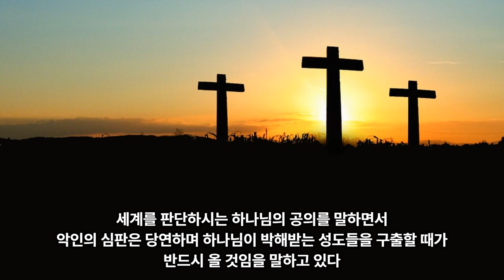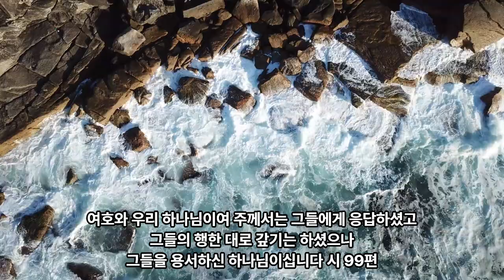90일 통큰통독 29일차 통독 가이드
조회수 25회 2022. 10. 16.  관련 자료 다운은 이곳에